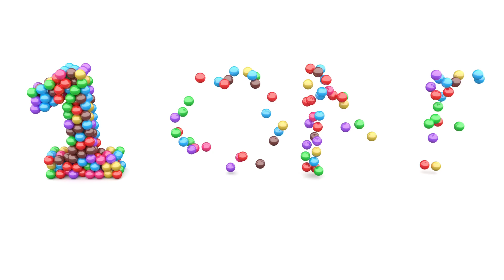Learn Numbers with Color Balls - Educational Videos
00:00 - Learn Numbers with Color Balls
03:08 - Learn Numbers with Ice cream popsicles
05:39 - Learn Colors with Surprise Eggs
07:23 - Learn Numbers with Wooden Hammer Educational Toys
08:58 - Learn numbers with Gumball Machine